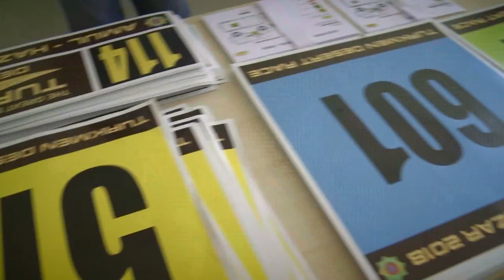Turkmen Desert Race 2018 - Túl a gépátvételen